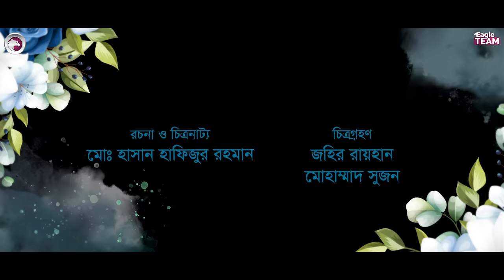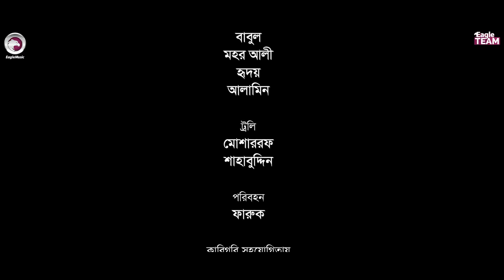একজন প্রবাসীর জীবন | Bangla Natok 2022 | Iftekhar Ifti | Afreba Khan Mumu | বাংলা নাটক ২০২২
Ekjon Probashir Jibon

Cast: Iftekhar Ifti, Afreba Khan Mumu, Mohammad Jahangir Kobir, Rizvina Moushumi, Sumon Patwary, Shuvojit Ray, Aditi Zaman Sneha, Fahim, Rupali, Ruhul Amin, Robiul, Forhad Ahmed.

Asst Director: Shuvojit Ray
DoP: Johir Rayhan & MD. Sujon
Edit: Md. Badhon, Anik Islam
Color: Bappi
Background Score: Ahsan Habib Chobi
Graphic Design: Anjon Islam

Production Manager: Sumon Patwary, Rana Sheikh
Production Assistant: Ruhul Amin, Babu, Robiul, Jahangir Alam, Mohsin, Hridoy
Camera Crew Chief: Noyon Molla
Camera Crew Assistant: Shakil, Mojahid, Hridoy, Sajib, Rohim
Makeup: Forhad Ahmed, Zahid Hasan
Asst Makeup: Himel, Niloy
Light: Nobir Hossain, Alom Hossen
Light Supply: Babul, Mohor Ali, Hridoy, Alamin
Trolley: Mosharraf, Sahabuddin
Transport: Faruk
Post: Eagle Creative House

একজন প্রবাসীর জীবন নাটক — Ekjon Probashir Jibon